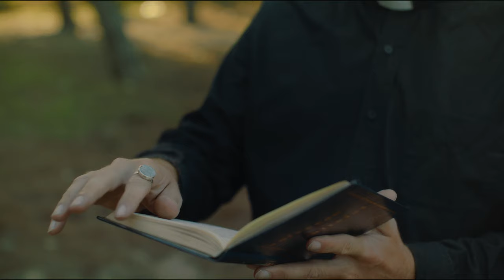Mykki Blanco - Carry On (ft. Jónsi) (Official Video)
Carry On is taken from Mykki Blanco's new album "Stay Close To Music" out now via Transgressive Records.

Produced by FaltyDL.

Produced by Foi Bonita a Festa, Cadence Films and Frenzy Paris
Directed by Barbara Anastácio
Executive Producer - Catarina de Sousa
Director of Photography - Manel Pinho Braga
1st assistant director - Pedro Cadilhe
Unit producer - João Lourenço
1st AC - Cesar Rocha
2nd AC - Daniel Ferreira
VFX - Filipe Pereira /CineSet
Production Designer - Ana Meleiro
1st Gaffer - Marcos Koe
2nd gaffer - Hugo Leça
Underwater DOP - Gastão Entrudo
Costume Design - Maria dos Milagres Faino Anastacio
Make Up Artist - Raquel Laranjo
Camera Equipment - Planar
Lightning and Grip - Showreel
Edited by Flora Jacquot
Color Grade by Alice Prudhomme
Titles by Bráulio Amado

Cast
Chorus - Coro da Igreja do Segundo Torrão
Priest - Vasco Futscher Pereira
Drag Sisters - Deborah Kristal, Jenny Larrue
Prince - Paulo Pascoal

Associação de Moradores do Segundo Torrão
Associação de moradores da cova do vapor
Mila
Ana Banana
Associação Cova do Mar
Padre Pedro
Alice
Elisa
Faísca
Agostinho
João Carlos
Jose Marquina - Finalmente Club
Herculano Trovão - CPAS

EXTRAS - Marie Fages, Mila Cabral, Tomas de Almeida, Sofia Pires, Catarina Real, Ana Ladislau, Carlos Fagundes, Pedro Bola, Pedro Domingos, Lud Macron, Ines Moreno, Sonia Santos, Joao Niza Ribeiro, Marcos, Antonio Domingues, Susete Lopes, Joao Carlos